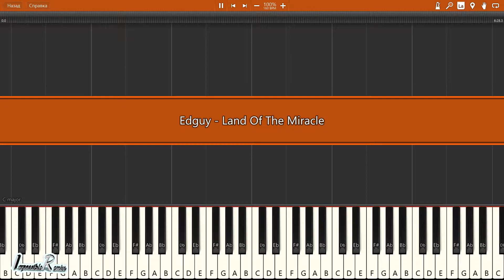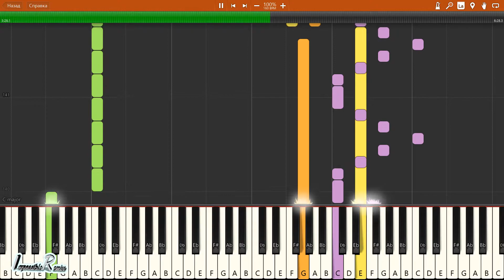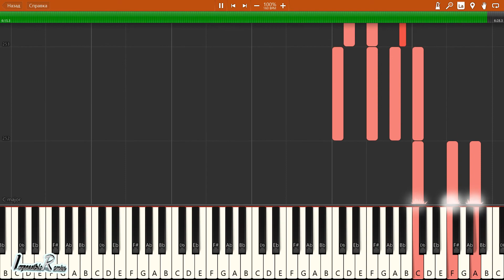IMPOSSIBLE REMIX - Edguy - Land Of The Miracle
Edguy - Land Of The Miracle - IMPOSSIBLE REMIX